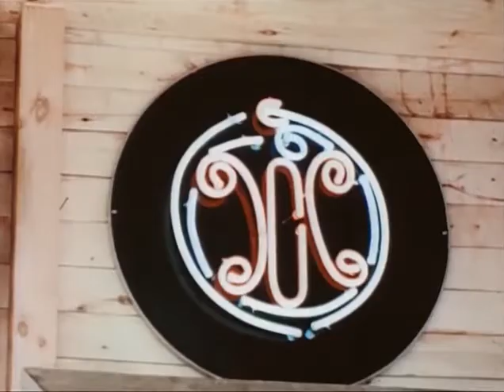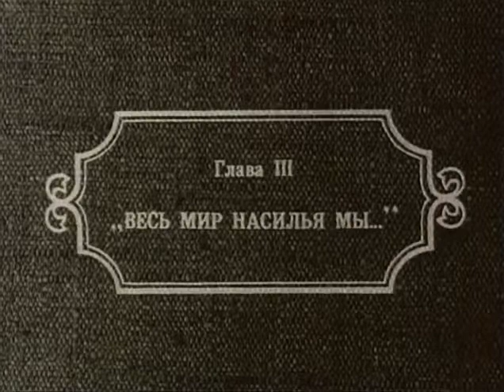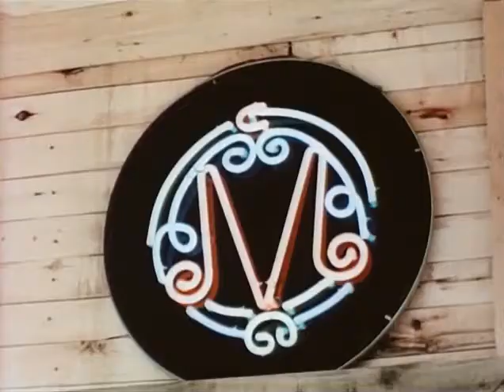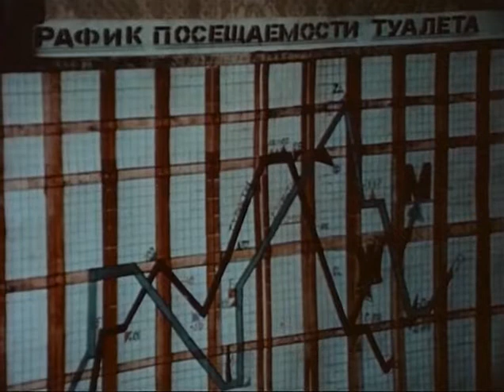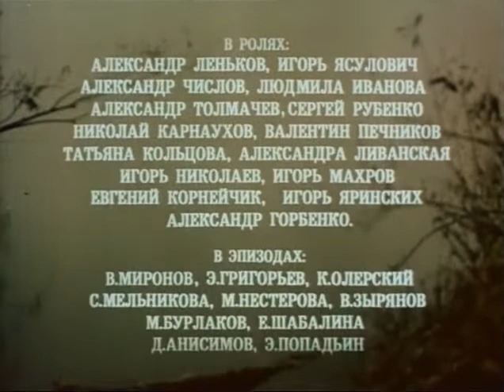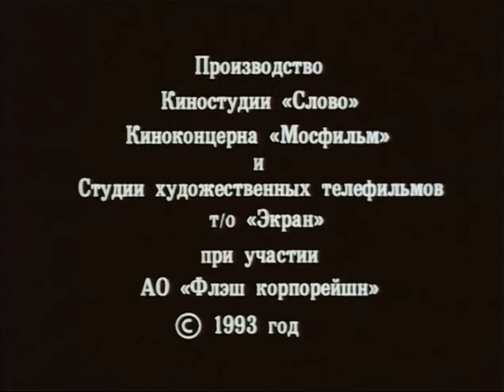ПРО БИЗНЕСМЕНА ФОМУ / трагикомедия / РОССИЯ. 1993 HDRip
Сельский механизатор Фома, увидев в городе платный туалет, загорелся идеей разбогатеть в своей деревне на таком же бизнесе. Построил роскошное заведение, но деревенским коммунистам и местным рэкетирам эта капиталистическая идея не понравилась...